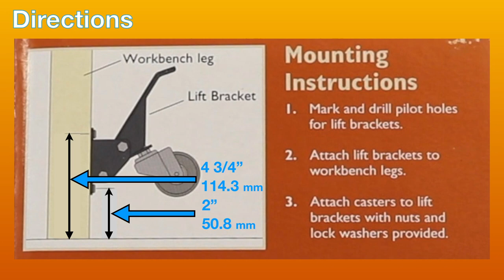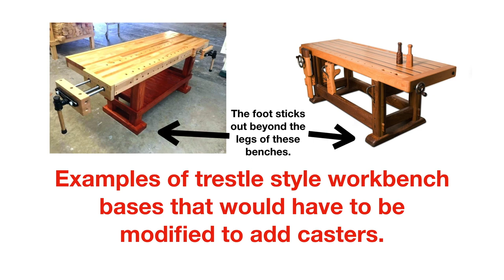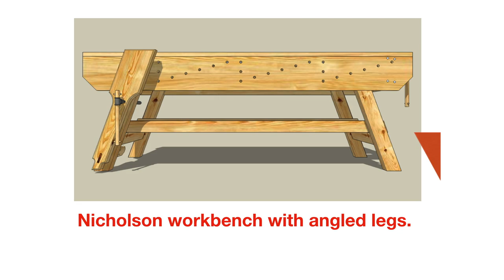Detailed "how to" Version - Attaching Casters to a Workbench - An Alternative Method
This video is a detailed 'how to video" showing an alternate method I used for attaching for casters to my workbench. I had do attach them a different way because I didn’t plan for them in my design.  While I used a Rockler Workbench Caster Set for this video what I did should work for most brands.  What I did may be very helpful to anyone who wants to retrofit a workbench with casters or even for those who wish to avoid the issue I had with my bench.

I provide detailed instructions on what I did and why. Everything is shown visually and explained in depth. Toward the end of the video I show examples of other styles of workbenches and how they could be retrofitted for casters in a similar way. Those who have other styles of workbenches may benefit from this added content.

I’m also WB Fine Woodworking on YouTube, Facebook and Instagram